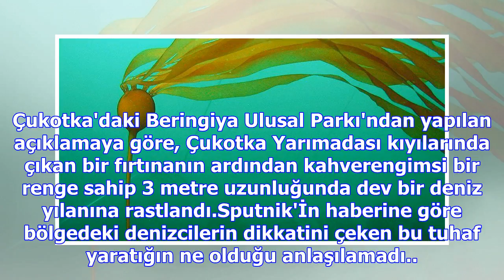Rusya kıyılarına abd’li dev bir ‘deniz yılanı’ vurdu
Çukotka'daki Beringiya Ulusal Parkı'ndan yapılan açıklamaya göre, Çukotka Yarımadası kıyılarında çık...